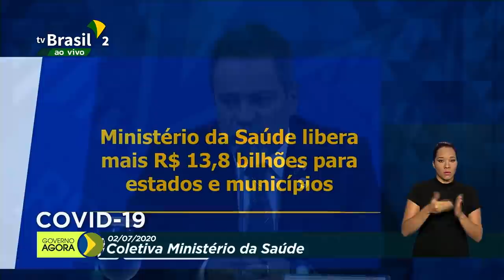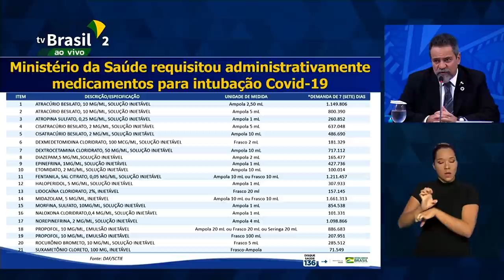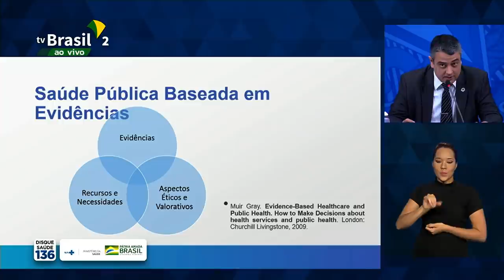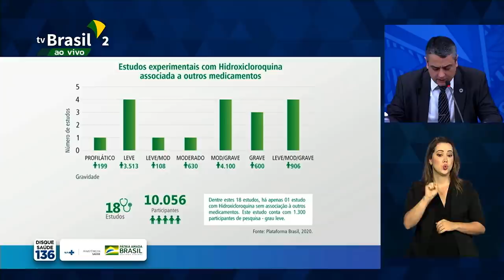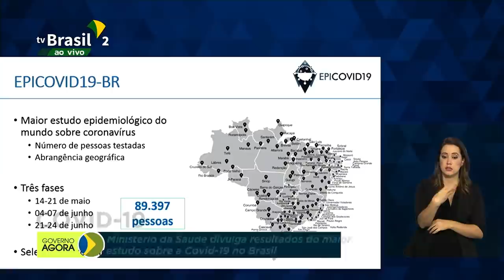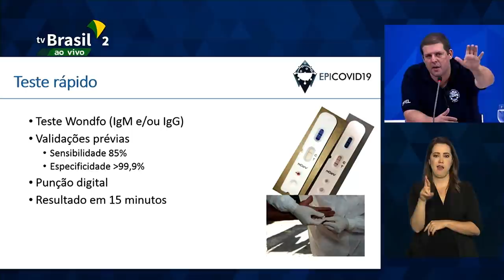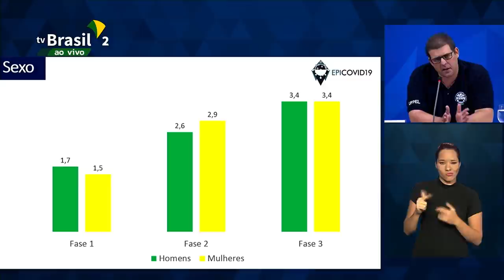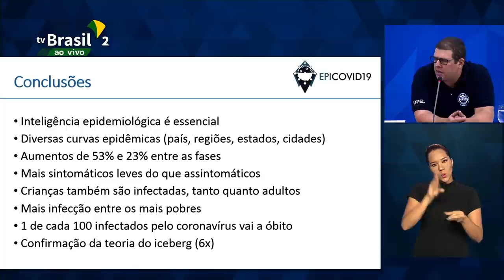Coletiva de imprensa sobre Covid-19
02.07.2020 - Ministério da Saúde divulga os resultados do maior estudo sobre a Covid19 no Brasil, em parceria com a Universidade Federal de Pelotas, além do balanço de distribuição de recursos financeiros e de medicamentos.